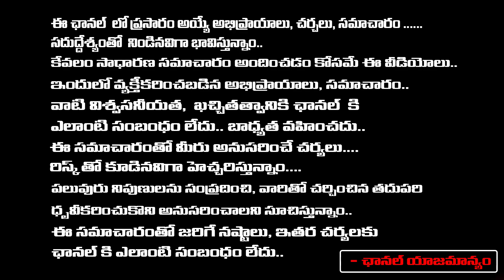Home Department Changes Punishments | First Telugu Digital